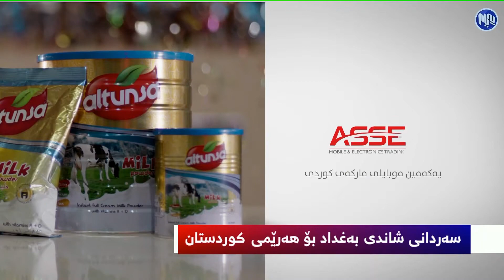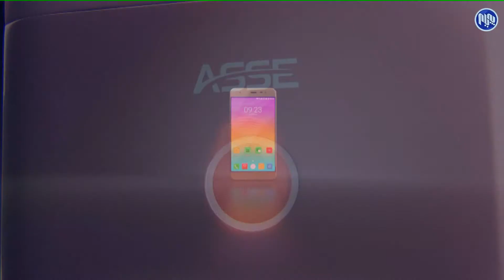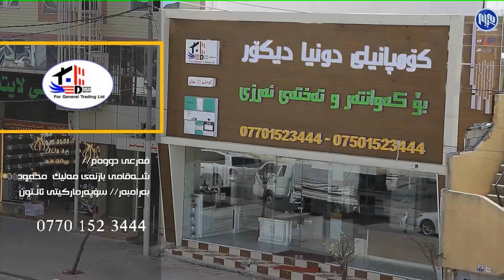سه‌ردانی شاندی به‌غداد بۆ هه‌رێمی كوردستان